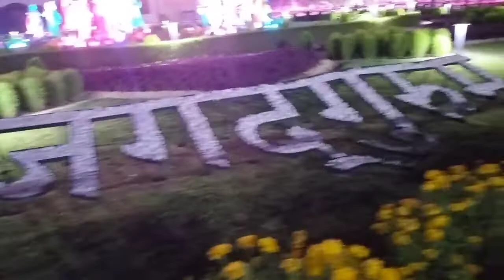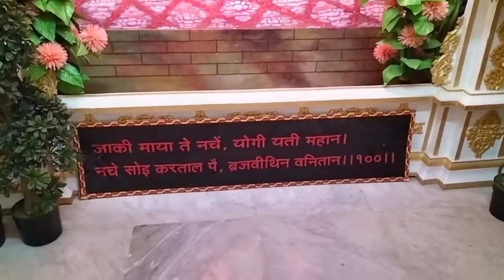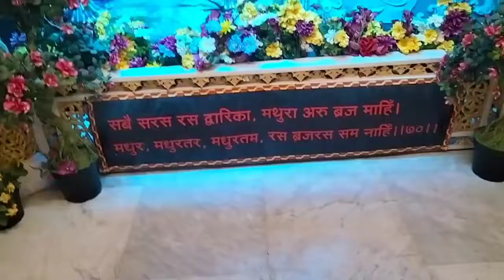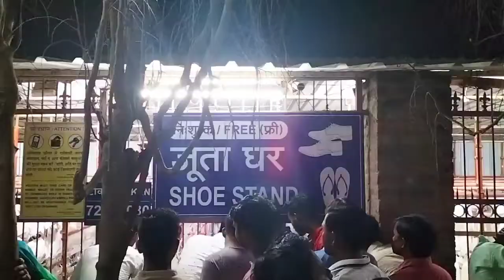मानगढ़ भक्ति धाम || manghar bhakti dham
Hlo friends today vlog based on manghar bhakti dham pratapgarh.. jise prem mandir ke naam se bhi jana jata hy aur yaha kaha jata hai ki Shree Krishna Leela ka vardan kiya gaya hai 🙏🙏🙏🙏

manghar bhakti dham pratapgarh uttar pradesh
manghar bhakti dham pratapgarh
manghar temple
manghar bhakti dham
manghar bhakti temple
vlogs with Akash R
vlog video viral
vlog video viral trick
vlog vlogs vlog vlogs vlog vlogs vlog vlogs with Akash Akash R